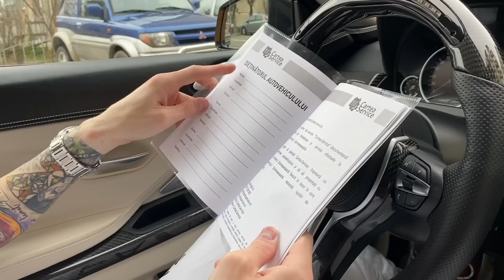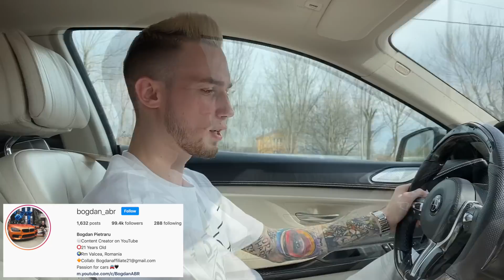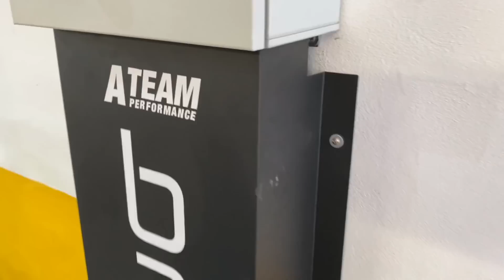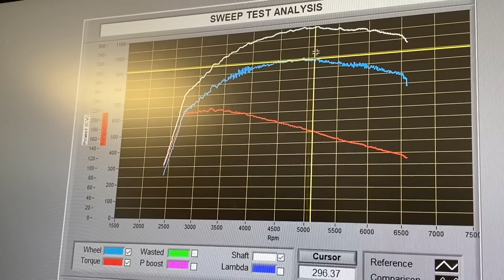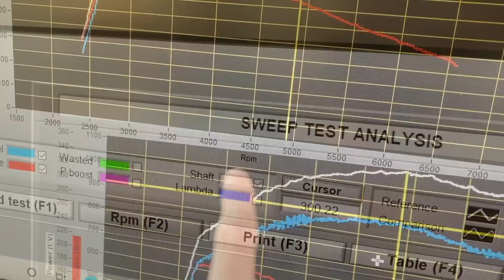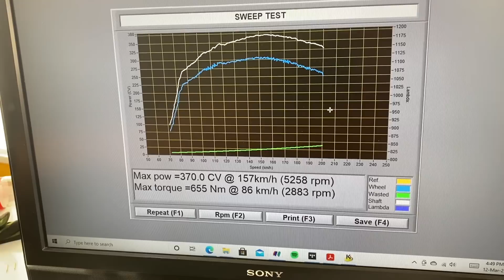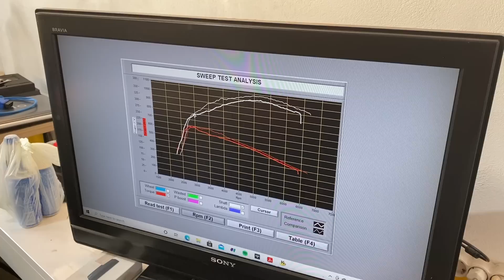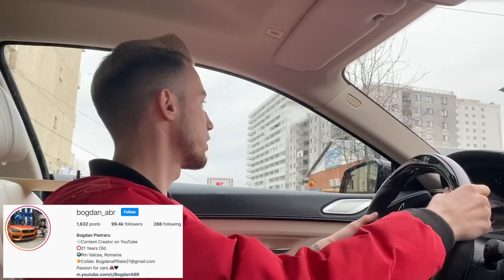174* Vlog/CarVlog - BĂTĂLIA PE DYNO! (640i vs 535i) CINE CÂȘTIGĂ? 🚀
Folosește codul promoțional ABR3 pentru 2+1 gratis